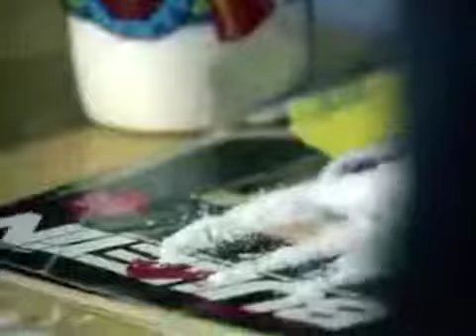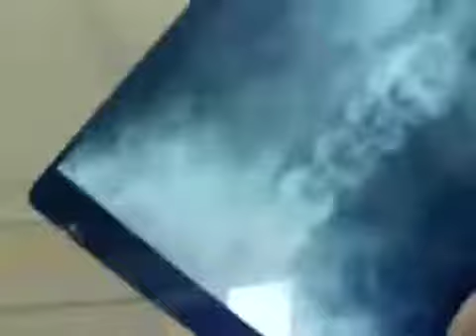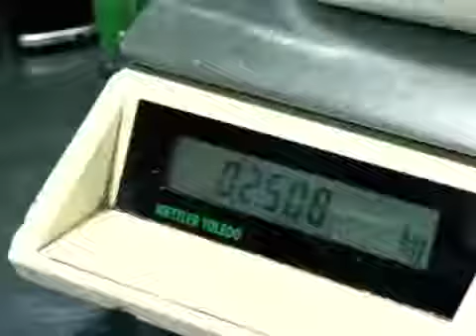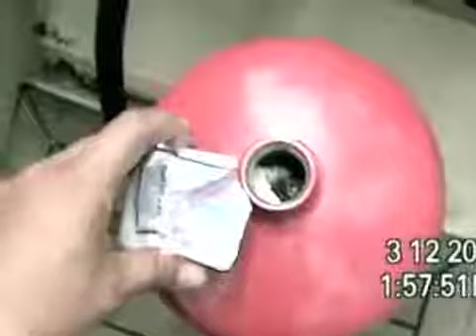Documentario - I corrieri della droga